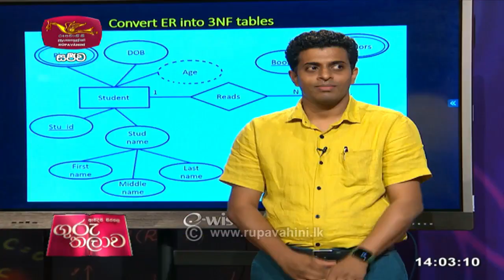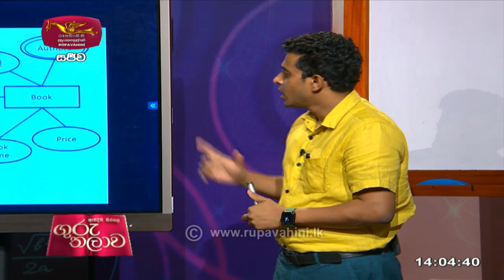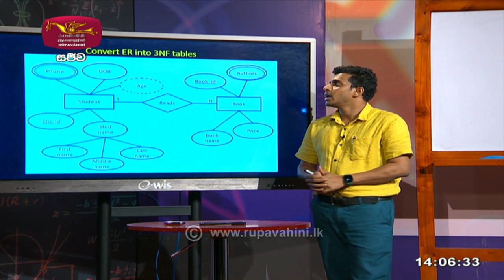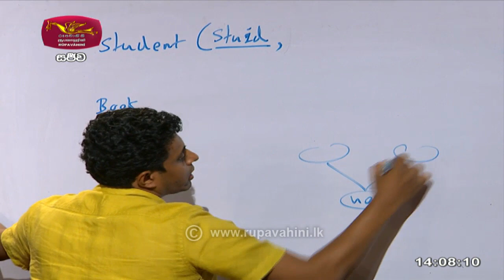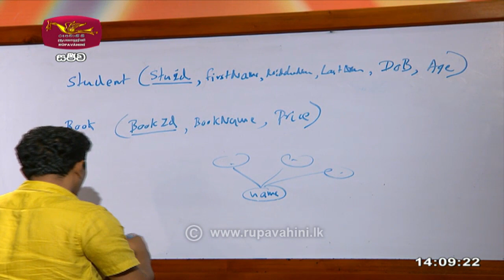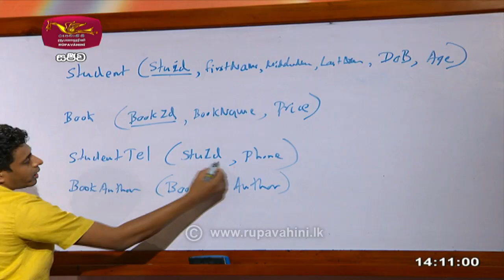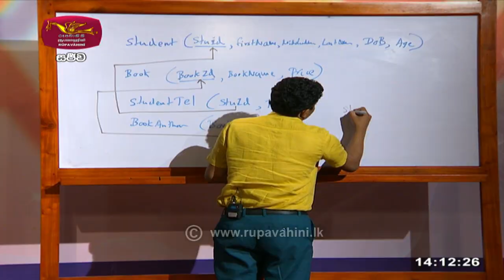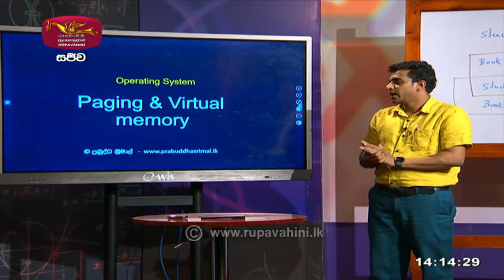ICT | තො.ස.තාක්‍ෂණය - Part 1 | Guru Thalawa | ගුරු තලාව| 12-01-2022 | පිටුකරණය සහ අතාත්වික මතකය